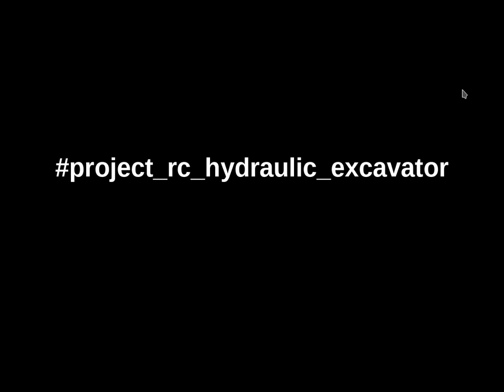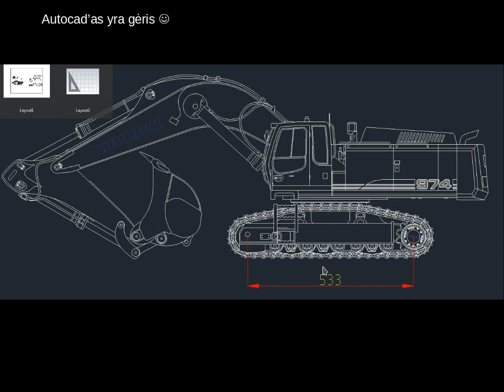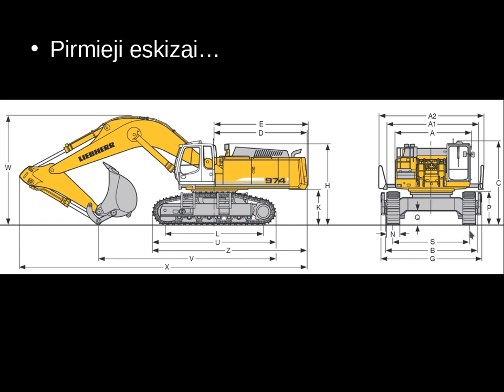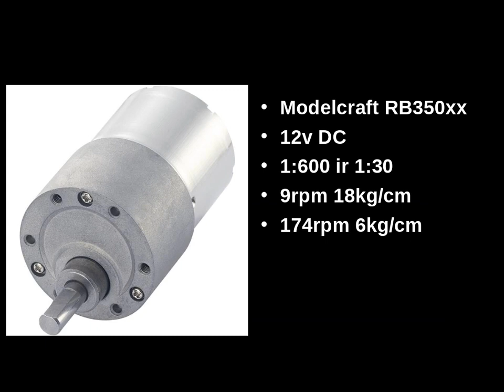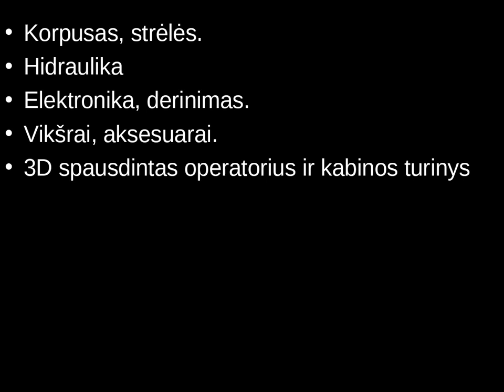Hack and Tell #27.2 RC hydraulic excavator @ Kaunas Makerspace